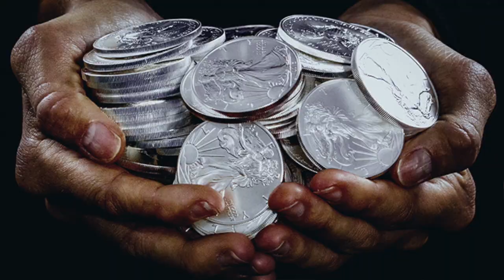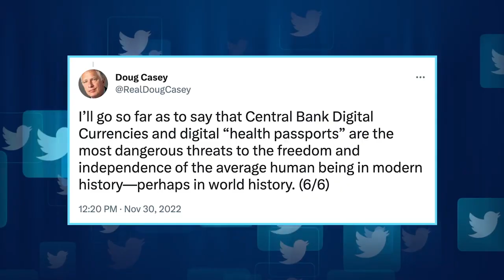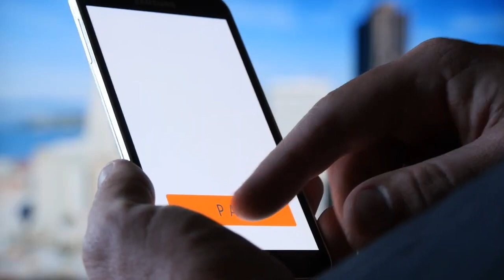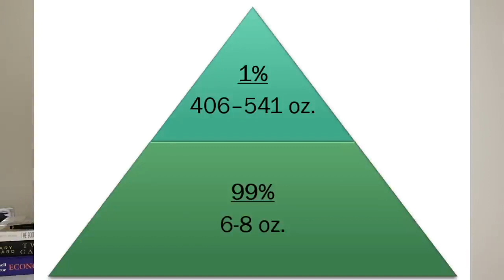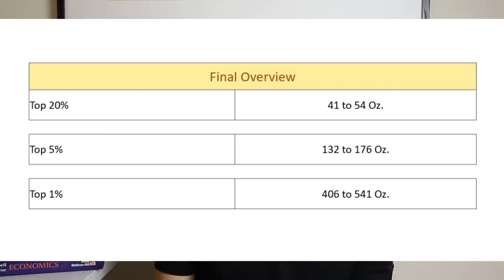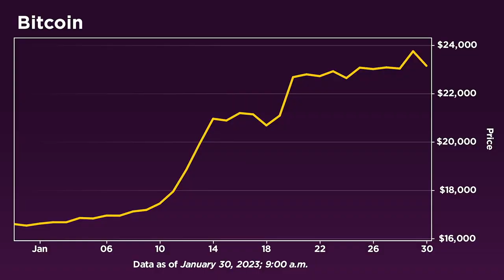3 Things are GOING to Happen...[Whether we like it or not]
In this I tell you about the 3 Things that are going to happen whether we like it or not

Buy Precious Metals & Bitcoin!  They are on the same team!

Stack Reps, Sets & Steps!  Not just assets!

Both are great Monetary Assets outside of the Banking System AKA: Decentralized Assets!

I am asking everyone now to help me take our world, country & freedom back in a non-violent way!

Please leave me your comments in the comment section below

-Jerry

I will not be held liable for any losses you may incur for investing and buying in this market in an attempt to mirror what I do.

Investments may decline in value and/or disappear entirely. Please do your own due diligence!

Mail:
Jerry

-Jerry